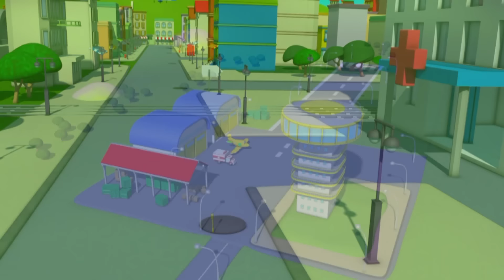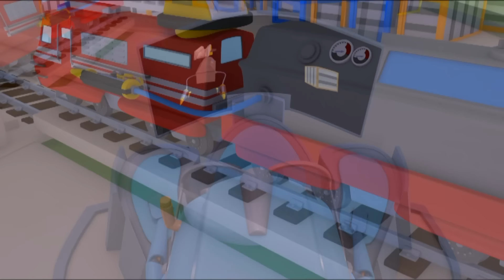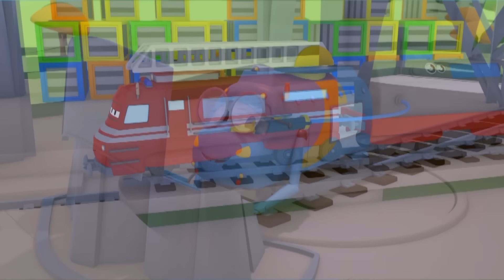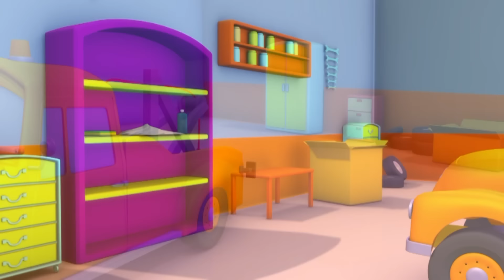Süper Kamyon Carl ve Dev Elf Kamyonu , Araba Şehri'nde | Çocuklar için kamyon çizgi filmi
Araba Şehri'nden daha fazla Kamyon Çizgi Filmi izle ve Çekici Tom oyununu indir:

Süper Kamyon Carl, çocuklara yönelik bir inşaat çizgi filmidir. Dönüşen Carl muhteşem bir kamyondur, her araca dönüşebilir: itfaiye aracı, polis arabası, ambulans, çöp kamyonu, otobüs ya da buldozer, traktör, kepçe, canavar kamyon gibi inşaat araçları veya tren gibi ulaşım araçları! Kamyonlar hakkındaki bu çocuk çizgi filmi arabalara ilgi duyan erkek ve kız çocukları için idealdir!

Arabaların ve kamyonların hep birlikte huzurla yaşadıkları Araba Şehri'ne hoş geldiniz. Daima arkadaşlarına yardım etmeye hazır olan Çekici Tom'un, korkusuz Araba Devriyesi dedektifleri Polis Arabası Mat ve İtfaiye Arabası Franck'in, trenlerin en hızlısı Troy'un, Süper Kamyon Carl'ın ve daha birçok arkadaşlarının inanılmaz maceralarını izlemek için takipte kalın.